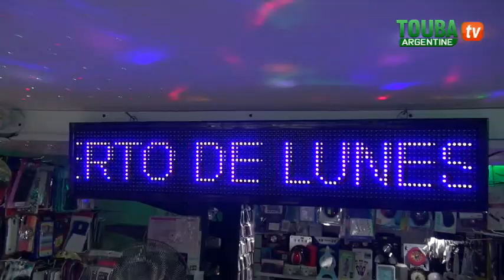PRODUCTO BARATO LOCAL SENEGALES LA PLATA ARGENTINE